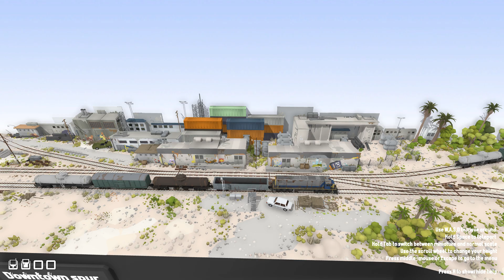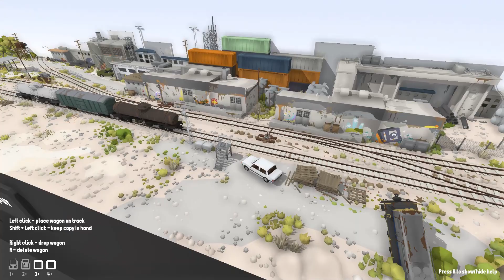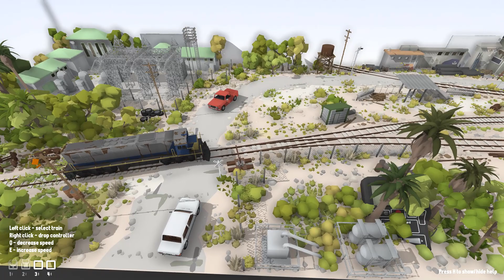FIRST LOOK | Rolling Line Miami Shelf v3.7 | HD GAMEPLAY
Build your own model railway tracks and scenery or explore pre-made layouts, including 1000s of player-made layouts on the Steam Workshop! Play in virtual reality and on PC!
The first 8 minutes of Rolling Line Miami Shelf v3.7. Gameplay no commentary 1080p.
FIRST LOOK